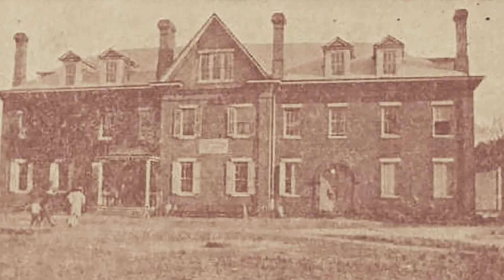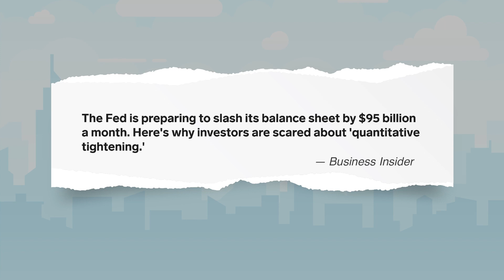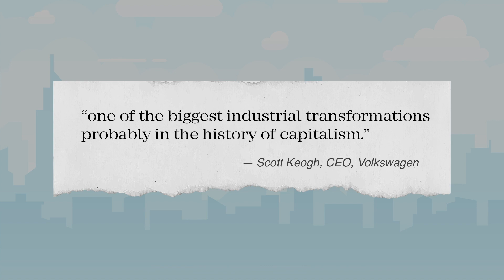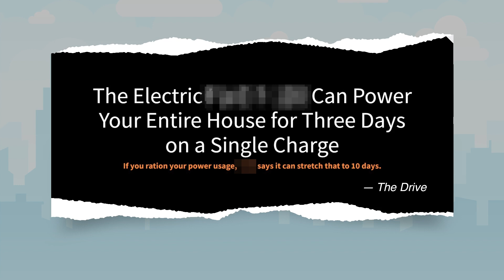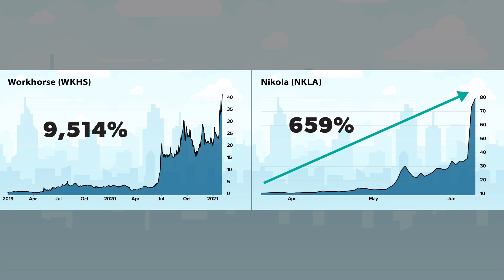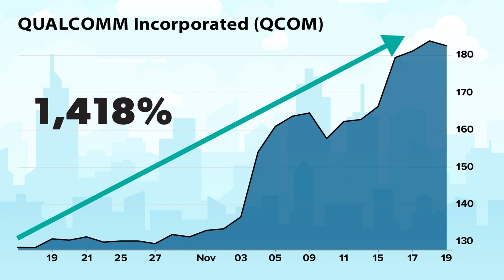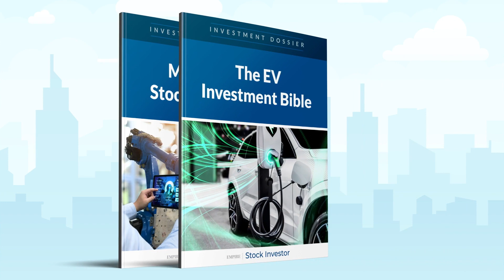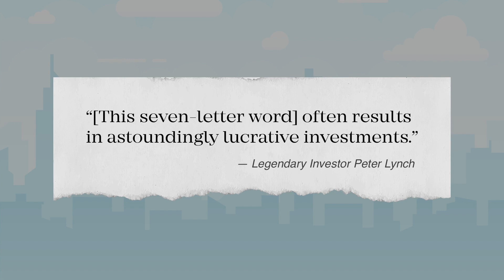The #1 EV Stock Revolutionizing Transportation in 2023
Enrique Abeyta isn’t your average stock market guru with a knack for predicting big-time gainers.

Abeyta grew up bouncing between cheap motels and run-down apartments and pounded the pavement until graduating from the University of Pennsylvania’s Wharton School and spending 25 years on Wall Street.

Today, he’s partnered with one of the most successful investors of all time, Whitney Tilson, to spearhead Empire Financial Research. His latest stock pick could be his most disruptive yet.

The best part? It’s only $12, projected to disrupt a Master Reset of the auto industry and help start another $3.8 Trillion industry from scratch. It could be the most lucrative segment of an EV market, projected to grow by an average of 133% yearly.

Big tech companies and institutions are piling in, and so can you.

What $12 stock does Enrique Abeyta see as the next major ground floor play in the EV market? As potentially the next Tesla, which exploded as much as 38,821% higher?

to find out and sign up risk-free with Empire Stock Investor for as little as $49 a month.

You’ll get all the material you need to hit the ground running, including.
✳️INVESTMENT DOSSIER 1: My #1 EV Stock for 2023
✳️INVESTMENT DOSSIER 2: The EV Investment Bible
✳️INVESTMENT DOSSIER 3: Seven EV Deathtraps
✳️INVESTMENT DOSSIER 4: The Best Way to Own White Gold
✳️The next 12 months of Empire Stock Investor
✳️Whitney Tilson's Empire Financial Daily and Whitney Tilson's Daily
✳️Full access to all Empire Financial Research archived research reports and recommendations

⏱️Timestamps:
0:00 Intro- Meet Enrique Abeyta, Editor Empire Financial Research
5:19 The EV market is set to grow by an average of 133% every year.
8:28 How a few self-taught tech wizards triggered an ultra-lucrative “Master Reset”
14:05 The auto industry's “Master Reset” could be the biggest reset yet
19:37 EV Benefit #1- Saving fuel, maintenance, and repair costs
21:04 EV Benefit #2: Double as backup power generators for up to 10 days
22:39 EV Benefit #3: Can earn $5,000 a year without working or investing
23:50 EV Benefit #4: Can soon cost the same as gas-powered vehicles
25:32 EV Benefit #5: Could soon be able to recharge an EV in less than 5 mins
26:33 EV Benefit #6: You’ll love driving them
29:17 This segment of the EV market is projected to grow by 1,594%
33:27 Bonus Dossier #1: “My #1 EV Stock for 2023”
36:50 Bonus Dossier #2: “The EV Investment Bible”
38:15 Bonus Dossier #3: “Seven EV Deathtraps”
41:04 Introducing Whitney Tilson- “The Prophet”
42:14 Bonus #4: "The Best Way to Own White Gold”
46:15 Everything you’ll get when you sign up today
49:04 It’s decision time

The BBC calls the growth of the EV market and the shift in the automobile industry “the biggest revolution in motoring since Henry Ford's first production line started turning back in 1913.”

Enrique Abeyta, “The Prophet” Whitney Tilson, and the team at Empire Financial Research have spotted the $12 stock at the center of it all.

Quietly, this company just launched a vehicle that could become the best-selling EV of all time and is the first electric version of a line that single-handedly makes more money than McDonald’s, Nike, Coca-Cola, and Starbucks.

The Wall Street Journal calls it “an American manufacturing triumph.”

👉To find out what stock this is, to sign up risk-free with Empire Stock Investor for as little as $49 a month.